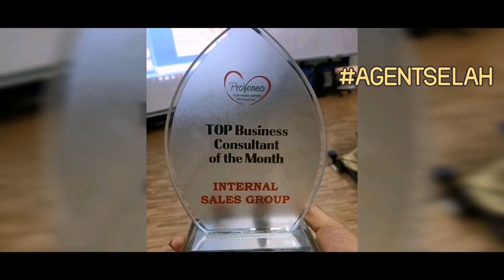🏠💓ALICE 1ST INSPECTION | HOME ACCEPTANCE NA DIN😍 Actual turn over| Lancaster New City |agent selah